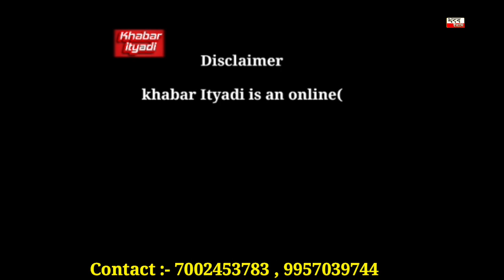You can buy a use car only one lakh 45 thousands rupees from this use car delar